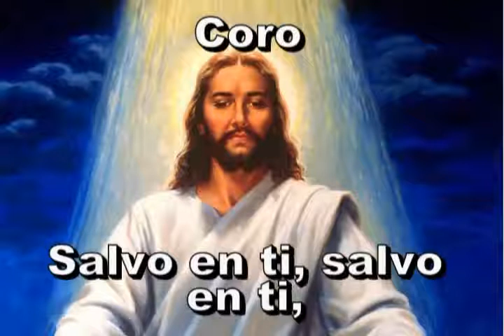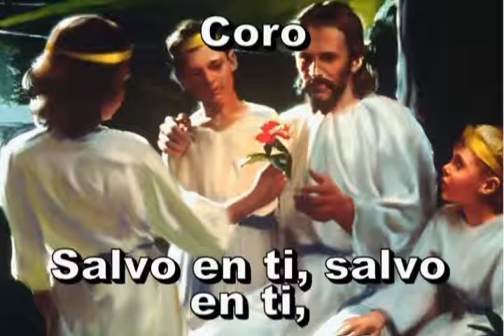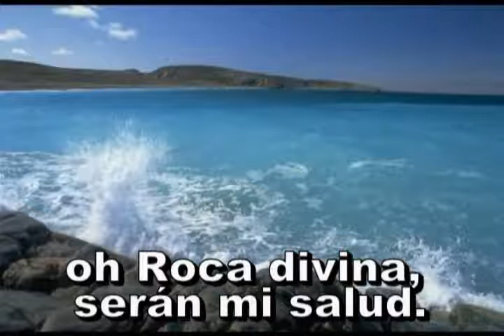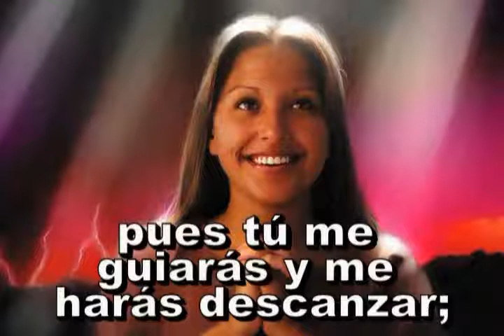245=Oh salvo en la Roca_xvid.avi